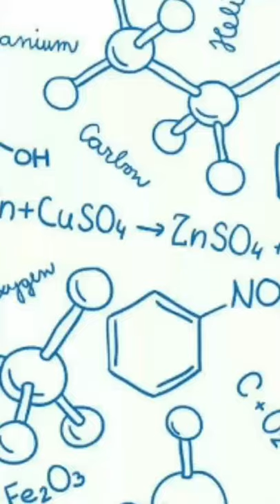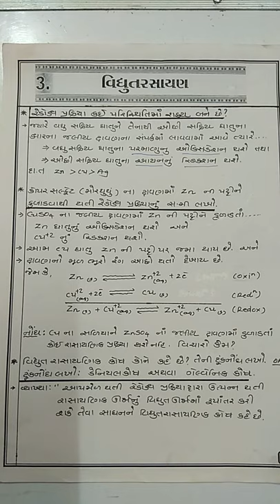Std:- 12 વિધુત રસાયણ , ડેનિયલ કોશ ની સમજૂતી